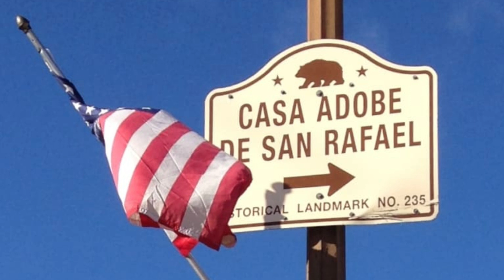Exploring the Vibrant Culture of San Rafael California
Youtube video description for O1ne mortgage
 O1ne Mortgage is a reputable company dedicated to serving homeowners in California with expert guidance and personalized solutions. We specialize in reverse mortgages, offering seniors a way to tap into the equity of their homes and improve their retirement plans. With our extensive knowledge and experience, we help clients navigate the complexities of reverse mortgages, providing them with financial flexibility and peace of mind. Our team of professionals is committed to delivering exceptional service, ensuring that each client receives the personalized attention they deserve. Discover how Mortgage can help you unlock the potential of your home and secure a brighter future.

Location: O1ne Mortgage 1906 W. Garvey ave S Suite 200 West Covina, Ca 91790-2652

Topics: Home loans, Mortgages, Real estate, Housing market, real estate investing, real estate retirement plan

Video tags city of San Rafael

Channel tags loan.io, united wholesale mortgage, US realty training, white board finance, real estate investing, Mortgage, home loans, real estate, government loans